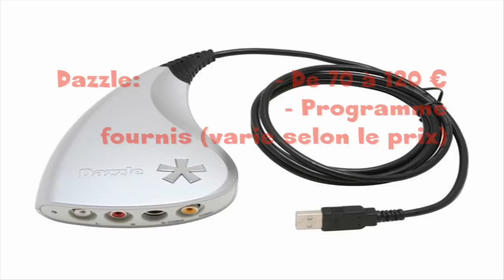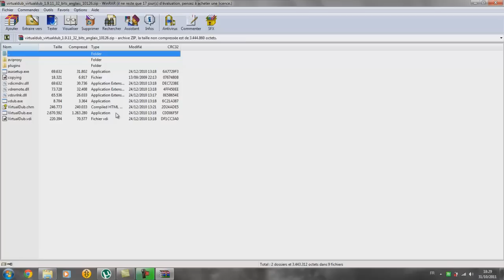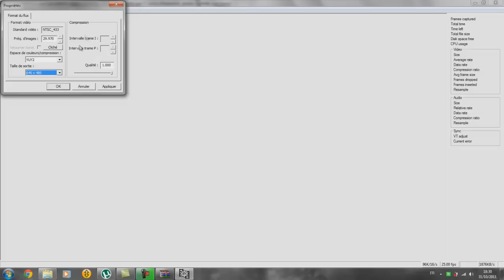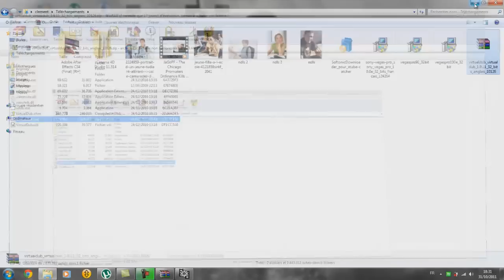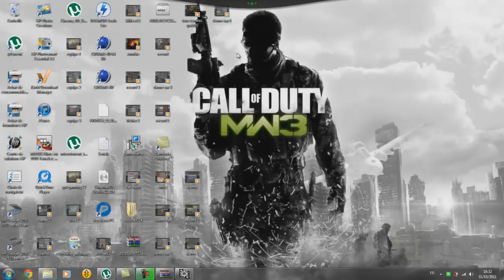Comment enregistrer ses jeux video (en SD) ? +Tuto terratec grabby,dazzle,easy cap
-Le terratec grabby s'achette a mediamarkt (en belgique) ou sur le net
-Le dazzle s achette sur le net ou dans des magasin en france et pour la belgique uniquement a la fnac
-Le easy cap , sur le net
-Le programme que je vous ai presenté est aussi valabe pour le dazzle et le easy cap (VirtualDub)